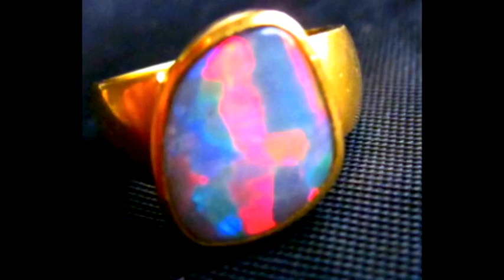October rings birthstone gemstones jewelry.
October rings gemstones birthstone Amazing Offer Sale, 1 free custom made jewelry if you buy one of the opals over $199.

October jewelry handmade by Graham Black Opal Jeweler.